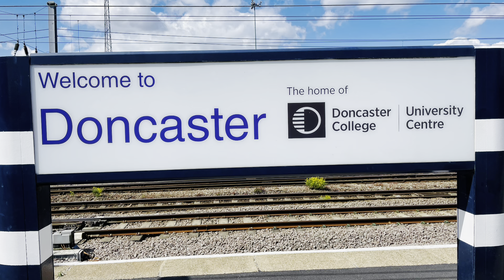Trains At Doncaster With New Grand Central X Avanti West Coast 221143 In Service On 11th August 2023